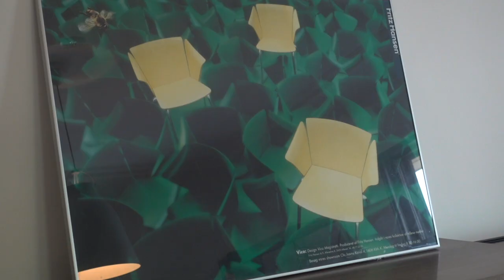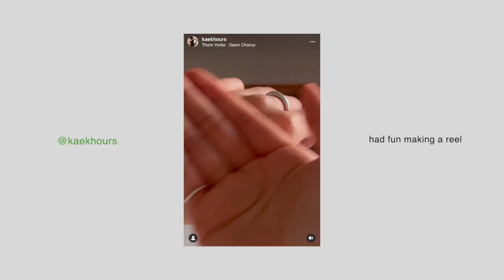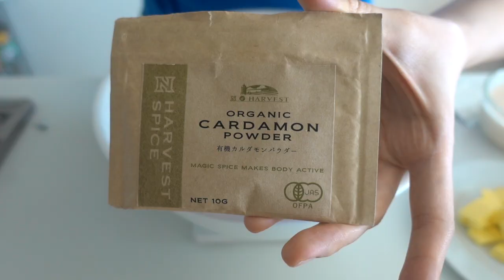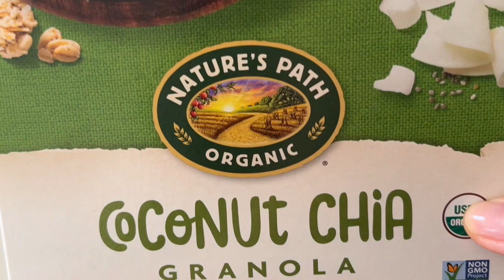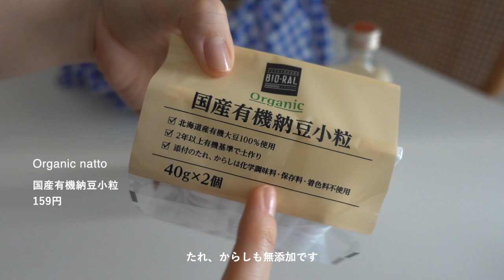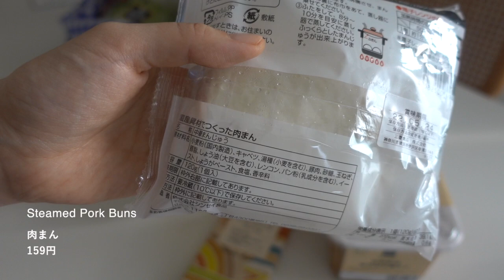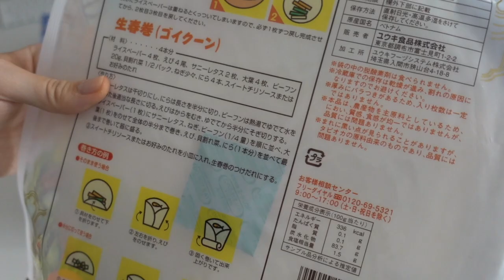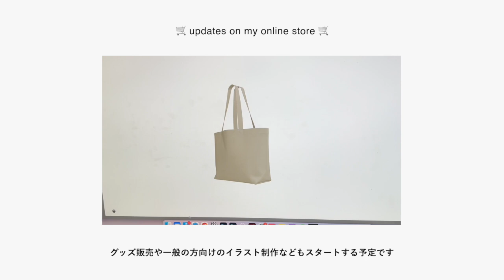tokyo vlog | cardamom buns, grocery haul, exploring the city + more!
- timestamps
00:00  オープニング
00:33  フリッツ・ハンセン展覧会
03:55  おけ以でお昼ごはん
04:46  NONFICTIONポップアップ 伊勢丹新宿
05:50  カルダモンロール作り
11:47  d47食堂 みかんジュース飲み比べ
12:14  オーガニックグラノーラ
13:28  スーパーで買い出し
14:09  ビオラル購入品紹介
18:36  Locale Tokyoで朝活
19:29  お知らせ

動画内でご紹介したアイテムは、楽天ROOMでもいくつかシェアしています。

🎵 music
artlist
(get 2 extra months 2ヶ月分無料)

📷 technical stuff
camera : Sony RX100M5A  + iPhone13pro